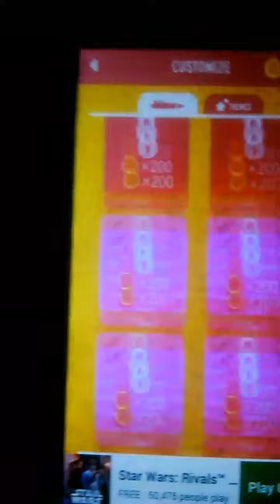Playing pen pineapple apple pen(part 1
Stay cool!